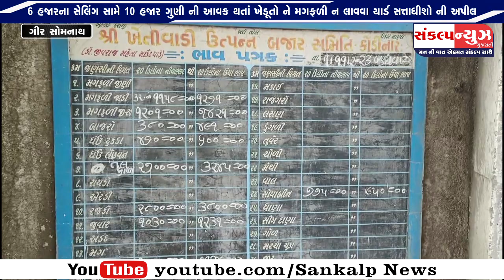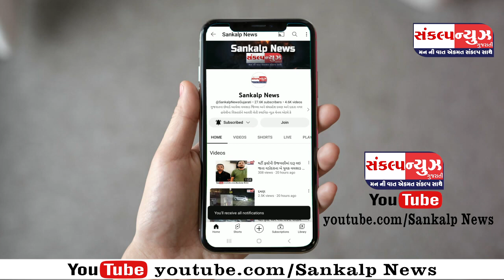SANKALP NEWS 03 NOVEMBER 2023